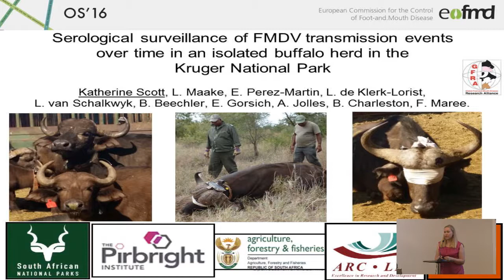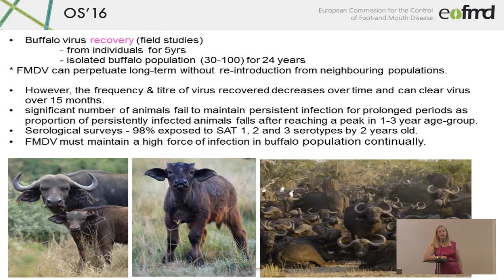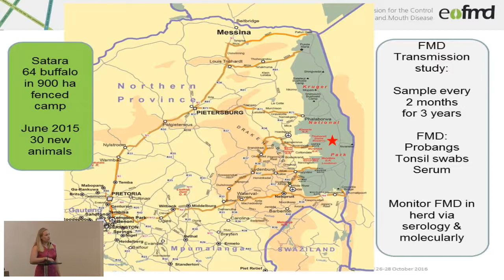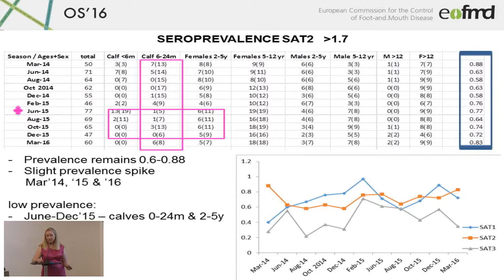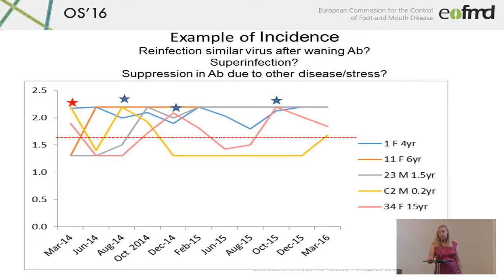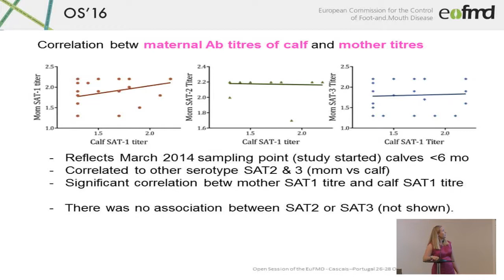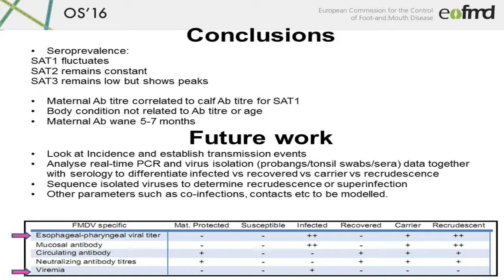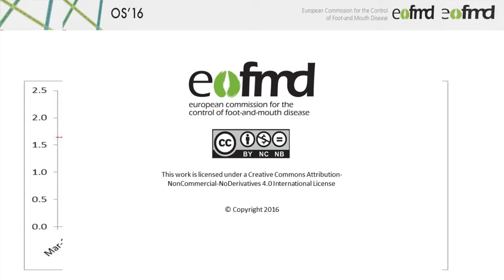Serological and molecular surveillance of FMDV transmission events over time (...) - K. Scott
OS16. The Practice of Innovation.
Parallel Session G10 - Friday, 28 October 2016